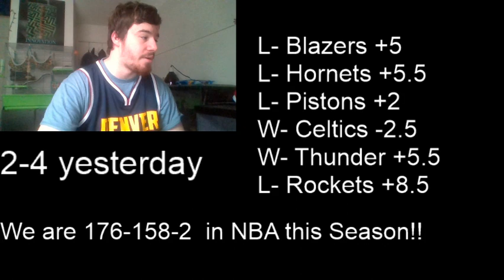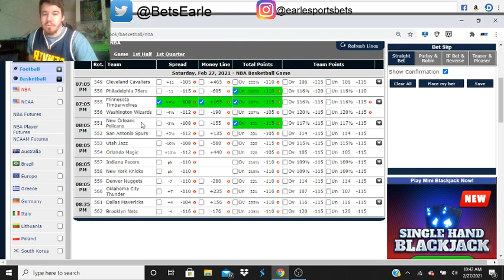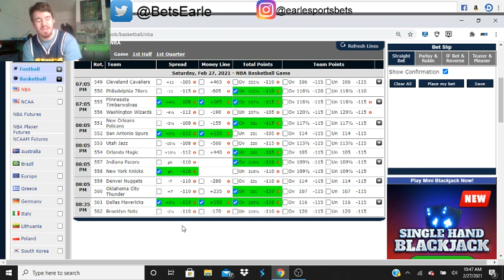NBA Best Bets! 2-27-2021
We are 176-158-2 in NBA this Season!